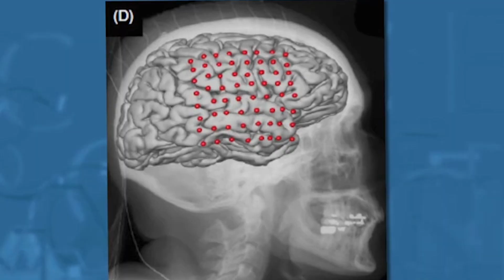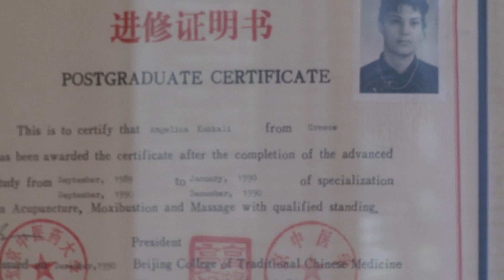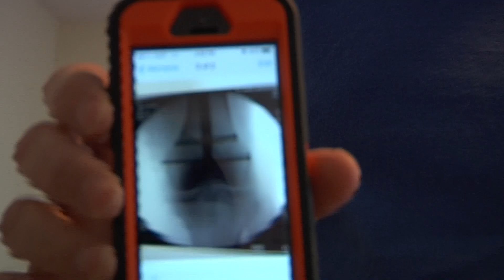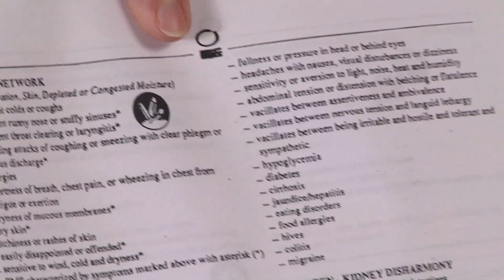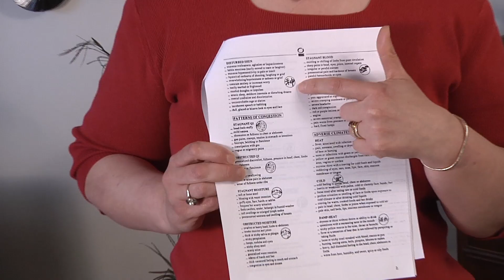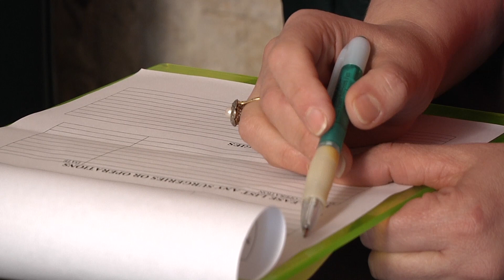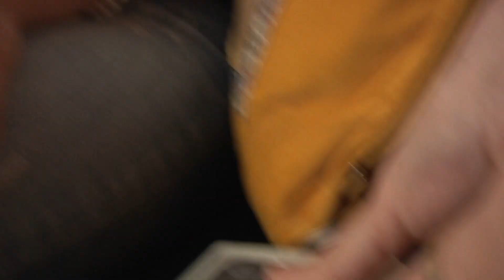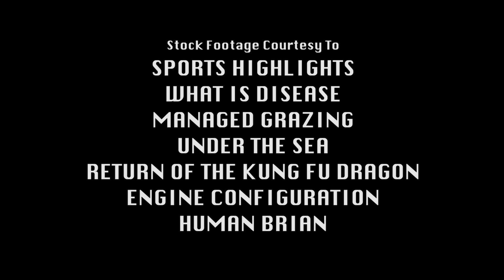Acupuncture - Xinyi Huang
Special Thanks to :
Angelica Kokkalis
David Goodrich
Julie Osborne
John Rusek
John Rawlings
Sarah Miller